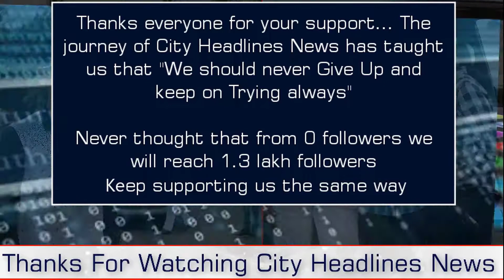Bhima Koregaon Hinsa par Maulana Sajjad Nomani ka Peaceful Bayan